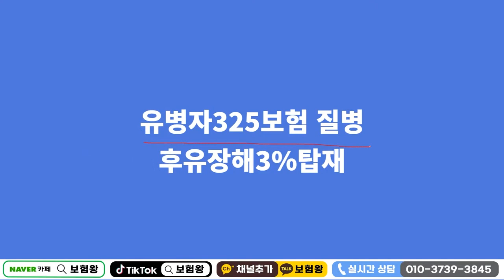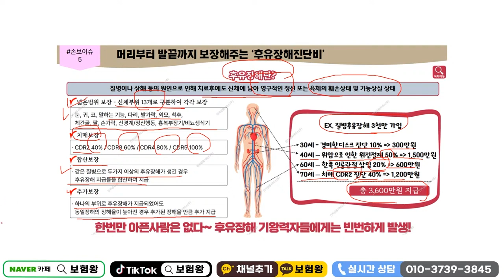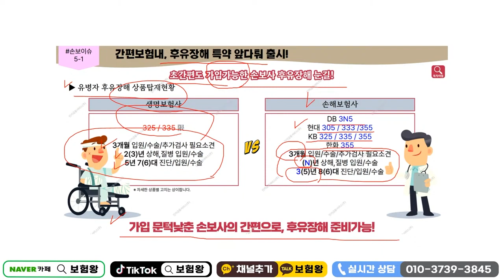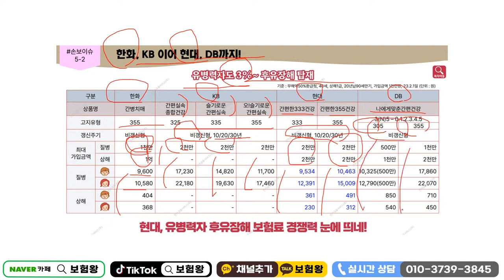병력있으신분들 위한 파격적인 유병자간편보험 질병후유장해!! (저렴하면서 가성비 짱)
아프신분들 위한 파격적인 유병자간편보험을 소개합니다.
질병후유장해 앞으로 더더욱~ 많은 관심부탁드립니다!!

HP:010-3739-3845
카톡친구추가:r2an
카톡플러스친구:보험왕